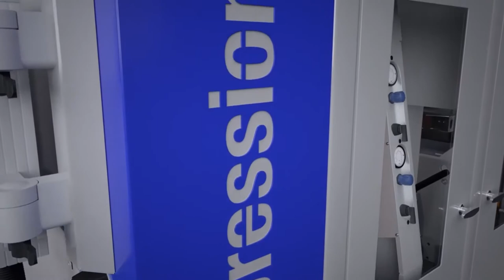TẠO GỢN SÓNG TRÊN BỀ MẶT VÁN - Bằng máy chà nhám thùng Heesemann áp lực PIANO |Steinert Machines.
Giá cạnh tranh - Dịch vụ tốt - Sản phẩm chất lượng.
TẠO GỢN SÓNG TRÊN BỀ MẶT VÁN - Bằng máy chà nhám thùng Heesemann áp lực PIANO.
Steinert machines chuyên cung cấp máy móc sản xuất nội thất công nghệ cao.
Các máy móc sản xuất nội thất ván công nghiệp và gỗ tự nhiên. Và các máy móc cho các nhà máy xuất khẩu nội thất đi Mỹ, Nhật, Hàn Quốc, .
Máy chế biến gỗ chúng tôi cung cấp như:
- Máy cắt ván tự động panel saw, cnc router.
- Máy dán cạnh 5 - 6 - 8,...full chức năng.
- Máy khoan liên kết cnc.
- Máy cnc trung tâm PTP.
- Máy cnc 2D, 3D 4 trục và 5 trục.
- Máy nhám thùng chà veneer, sơn, chà tinh,...
- Các loại keo dán chuyên cho nội thất ADINO.